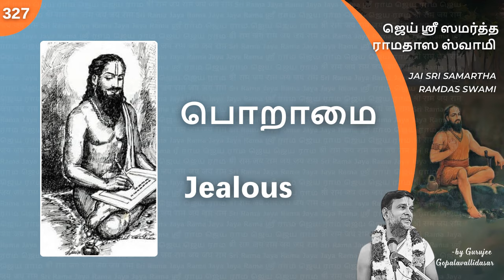327: Samartha Ramdas Swami - பொறாமை | Jealous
Guruji Gopalavallidasar narrates the life story of Samartha Ramdas Swami | ஸமர்த்த ராமதாஸ ஸ்வாமி

Reference -  Mahipathi's SanthaVijaya